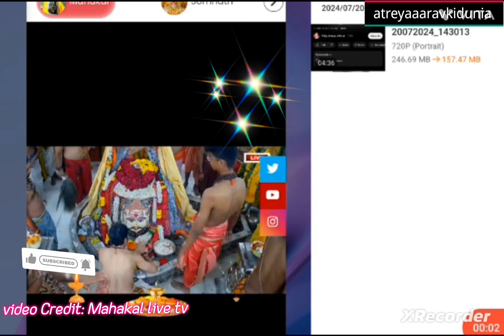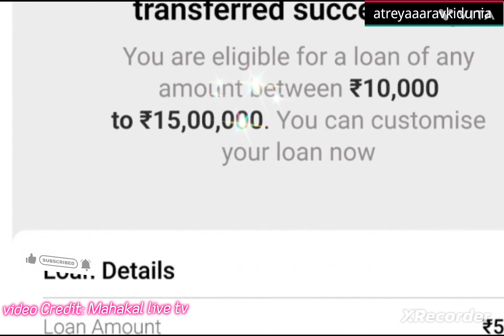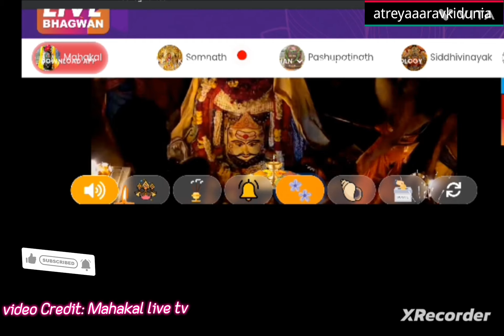भस्म आरती श्री महाकाल बाबा उज्जैन 🌺🙏 ||sawan somwaar ||harHarMahadev